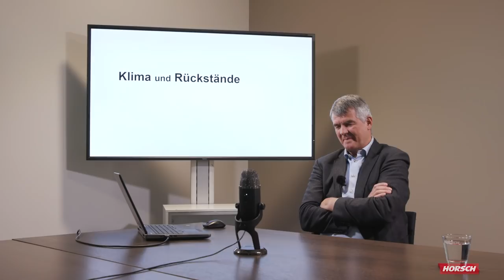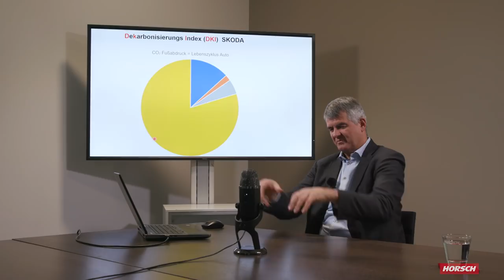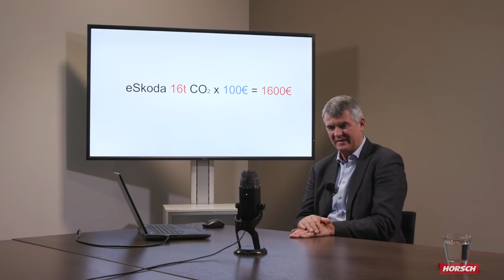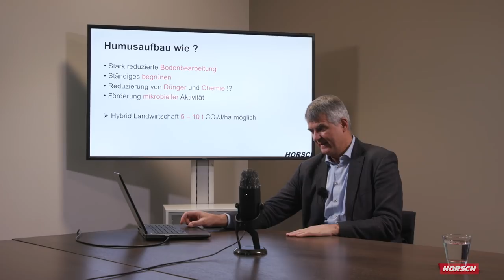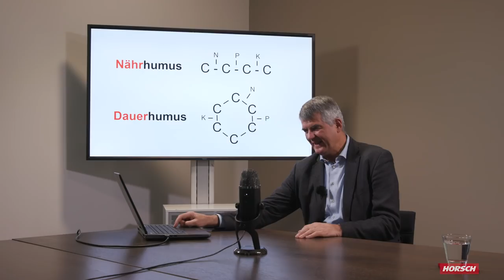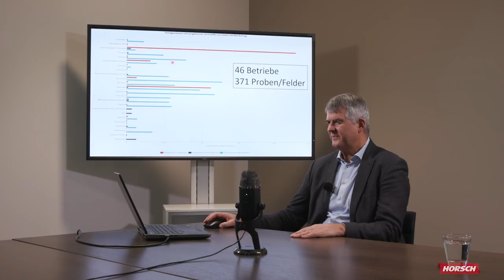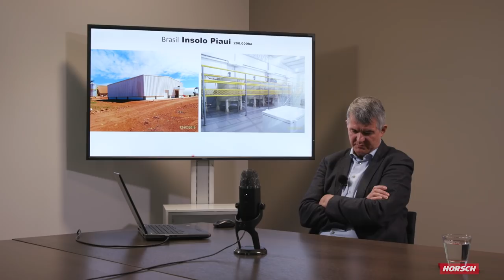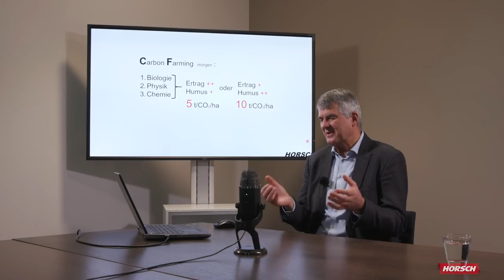Seminar 2020: Michael Horsch